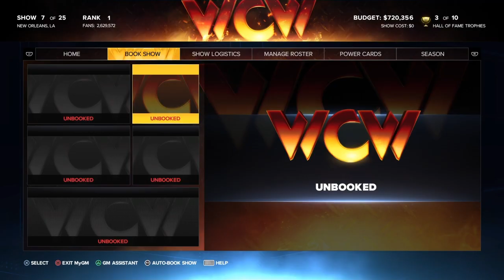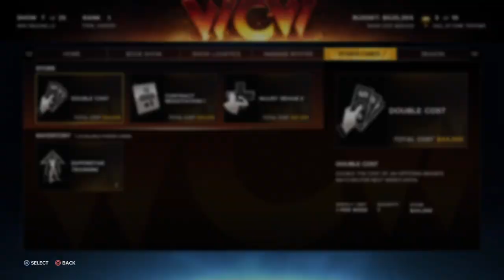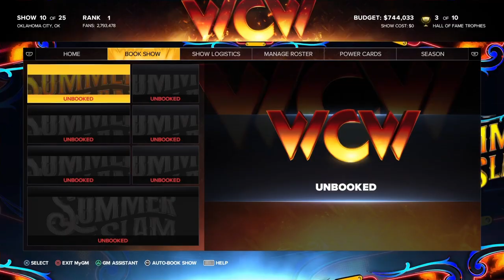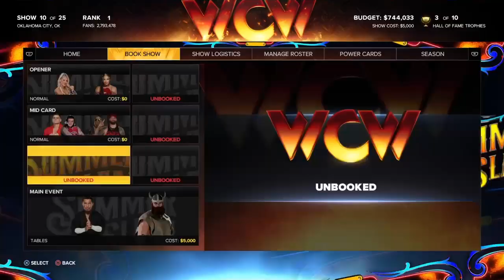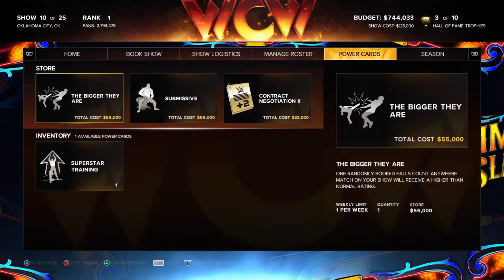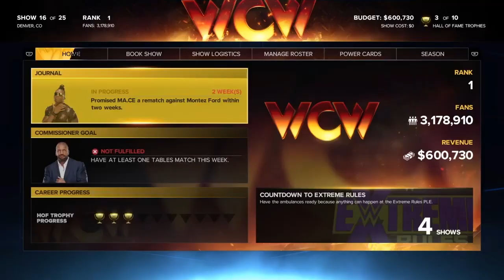WWE2K23 MyGM mode part 2